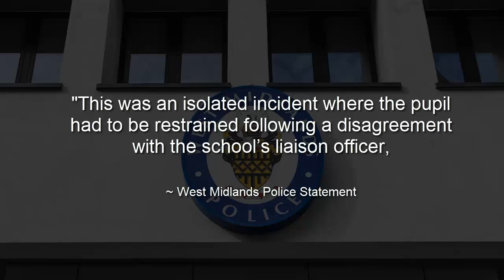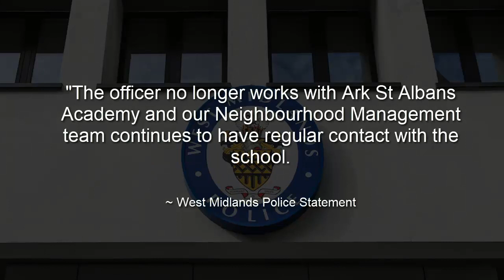West Midlands School Liaison officer under investigation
WMP
School Liaison officer
Ark St Albans Academy